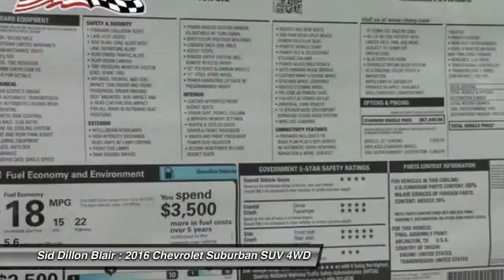2016 Chevrolet Suburban 316846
2016 CHEVROLET SUBURBAN Blair, NE
Stock# 316846

*June Bonus Tag Event!! Current vehicles has $3,500 off price, hurry in offers only last until July 1, 2016! * It's everything you've come to expect from a large SUV and so much more. The 2016 Suburban is still as reliable and reputable as ever, but has been designed inside and out, with your passengers' every need considered. How you use your Suburban changes from day to day and even trip to trip. The Suburban makes it easy to make room for passengers or for cargo with the available power-release second-row and power-fold third-row seats. Press a button and reveal enough space to load almost anything (Up to 121.1 cubic feet), or just as easily, bring up seating for up to eight. It's easy to stay organized and in control with available Chevrolet MyLink. Connect all of your devices, from phones to tablets, and keep all of your contacts, music and destinations organized on the 8-inch diagonal LCD touch-screen. Store your devices in the hidden and lockable storage compartment behind the touch-screen so you keep your focus on the road and still manage it all with enhanced natural voice control. Connectivity features include up to six USB ports, six power outlets (including a household 110-volt outlet), and an optional rear-seat dvd/blu-ray player. 4G LTE connectivity is also available to allow up to 7 passengers to connect to the internet via Wi-Fi. With the world-class EcoTec3 5.3L V8, an all-new engine designed to generate more power and offer better fuel economy than any large SUV of any competitor in the industry -- up to an EPA-estimated 23 MPG hwy. The strong, efficient V8 generates 355 horsepower and 383 lb.-ft. of torque allowing for a max towing capacity of up to 8,300 lbs. Safety features include lane-departure warning, lane changing assist, forward collision alert, adaptive cruise control, a front seat center airbag.